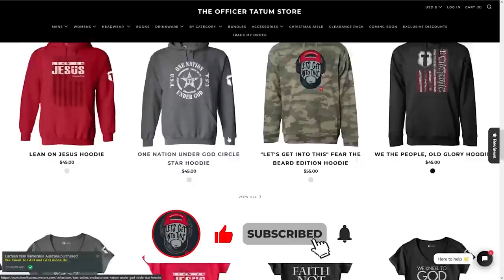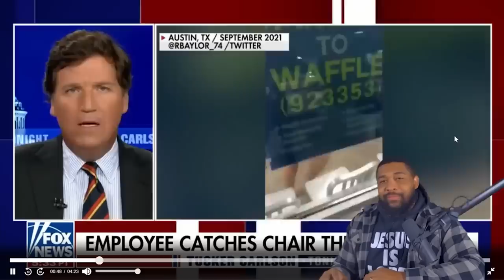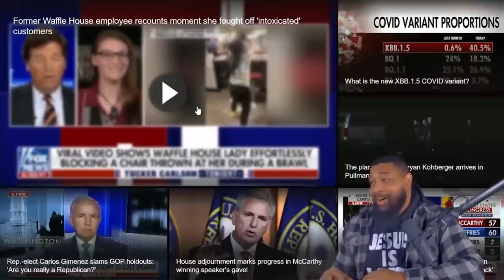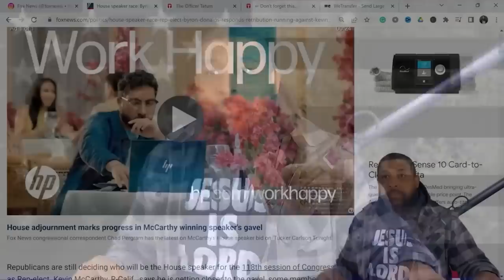WAFFLE HOUSE Super Woman SPEAKS OUT